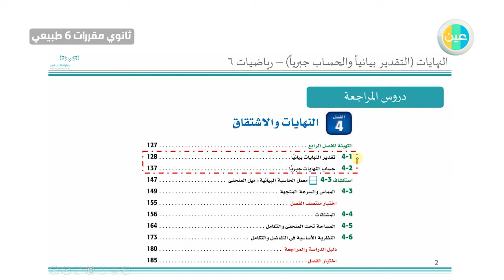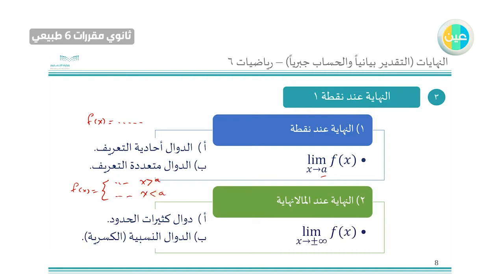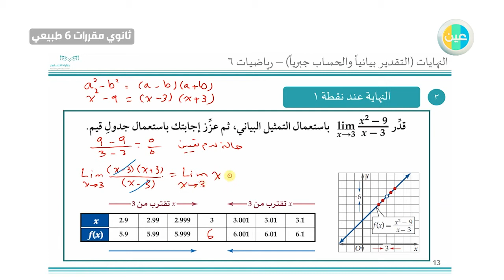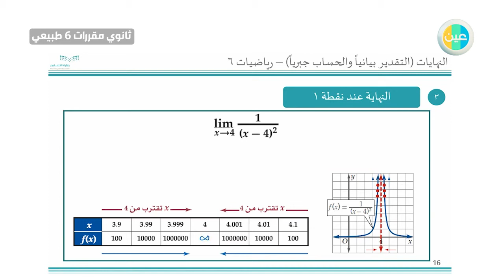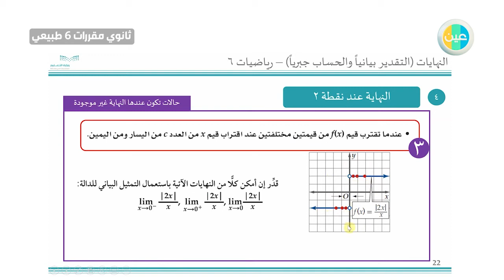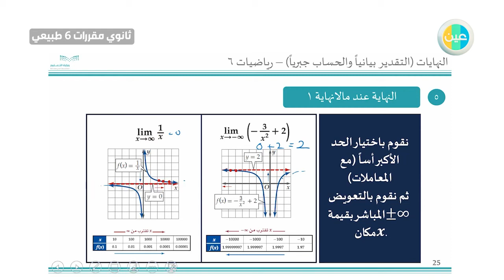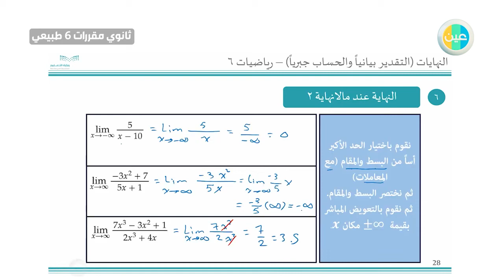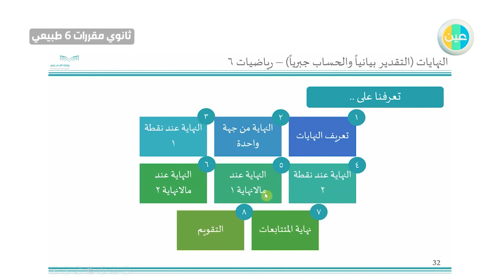دروس عين | النهايات التقدير بيانيا والحساب جبريا –رياضيات 6 – ثالث ثانوي مقررات6طبيعي